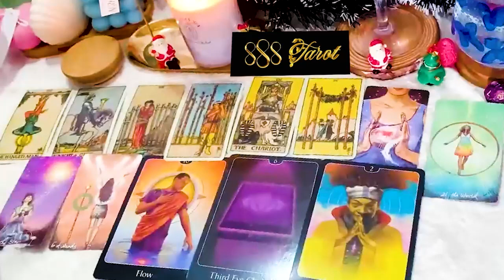ARIES FEBRUARY 2024 - A SIGNIFICANT PERSON FROM YOUR PAST REACHES OUT ARIES TAROT LOVE READING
ARIES FEBRUARY 2024 - A SIGNIFICANT PERSON FROM YOUR PAST REACHES OUT ARIES FEBRUARY TAROT LOVE READING
Hello!!!